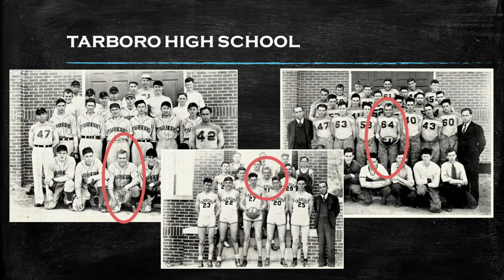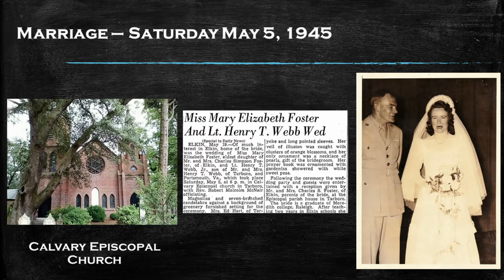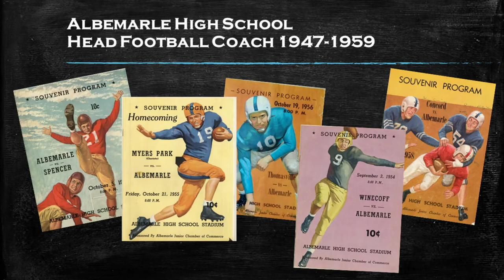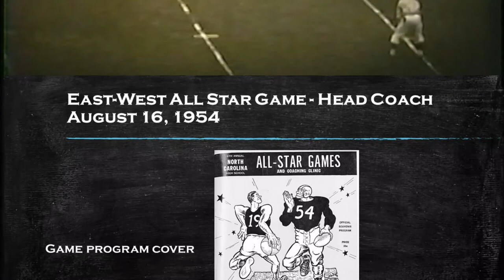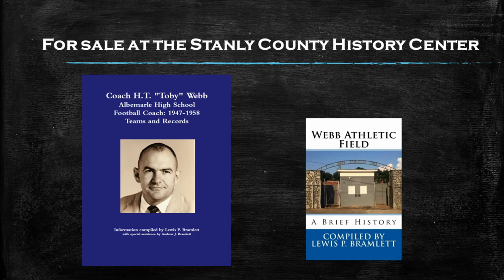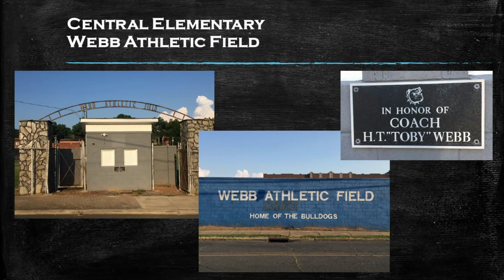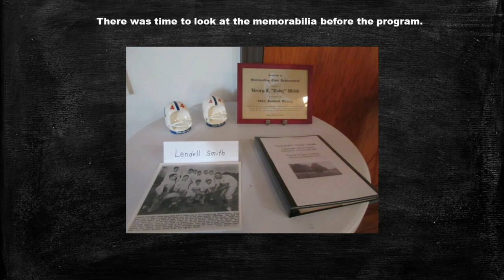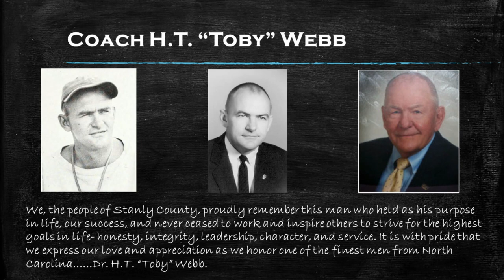Honoring Coach Toby Webb - By Lewis P. Bramlett